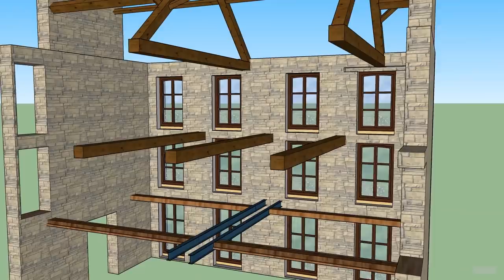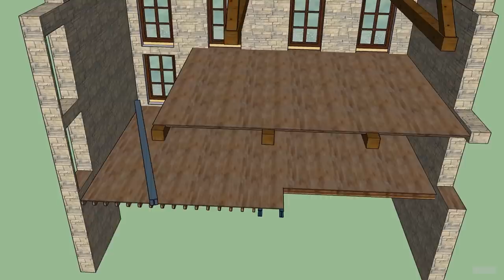Démontage des premiers planchers. Vlog rénovation #13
Pour refaire la nouvelle structure, il faut démonter l'ancienne. On commence par la dépose du plancher du grenier…   👇

On démonte aussi le solivage, pour ne plus garder que les poutres maîtresses. Notre idée est de récupérer ce qu'il sera possible et de réutiliser ces boiseries dans la rénovation.

Logiciel de modélisation 3D: Sketchup.